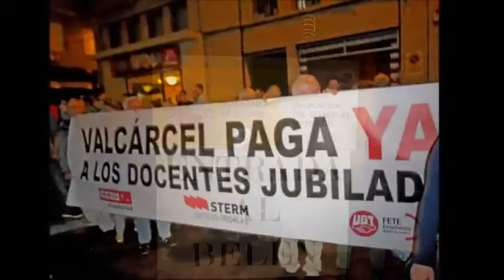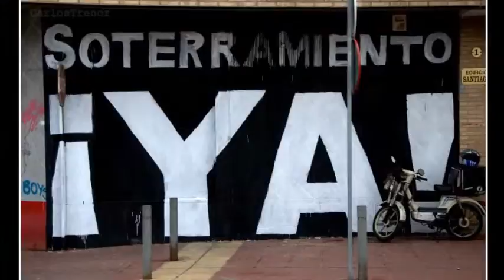Felíz 2013 Sí se puede!